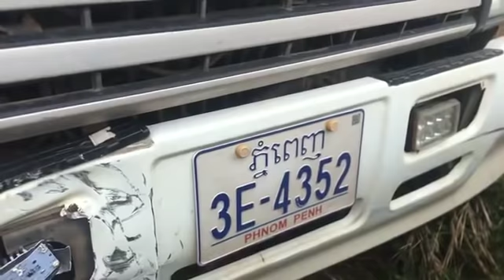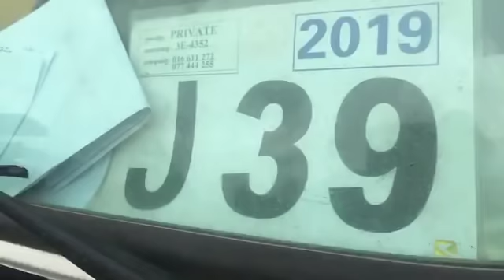គួររន្ធត់មែនទែន! កុងតឺន៍របុករថយន្តវីស្តូន ឡើងខ្ទេច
តាមសេចក្តីរាយការណ៍បឋមបានឲ្យដឹងថានៅវេលាម៉ោង៩និង៤០នាទីព្រឹក ថ្ងៃទី២៨ ខែមេសា​ ឆ្នាំ២០១៩នេះនៅភូមិបាគូសង្កាត់ដង្កោ ខណ្ឌដង្កោរាជធានីភ្នំពេញមានករណីគ្រោះថ្នាក់ចរាចរណ៍រវាងរថយន្ត
និងរថយន្តបណ្តាលឲ្យមនុស្សរបួសធ្ងន់ម្នាក់ត្រូវបានដឹកទៅមន្ទីពេទ្យ។
ព័ត៌មានលំអិតPost Newsនិងផ្សាយជូននៅពេលក្រោយ។